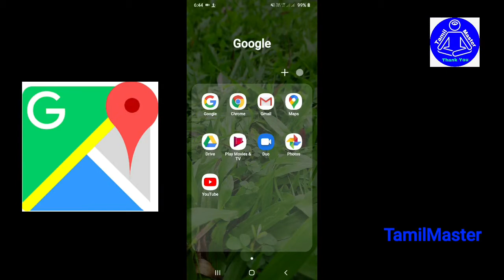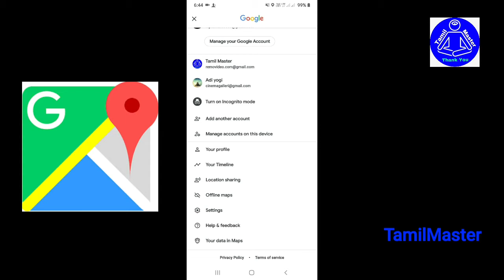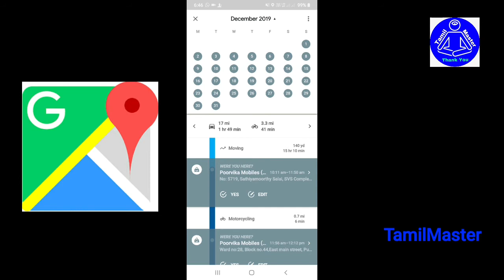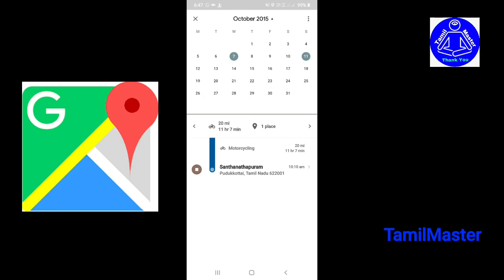Google Map Your Timeline Features | How To Use Timeline | TamilMaster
Google Latest Update